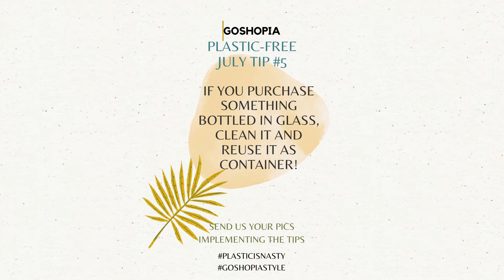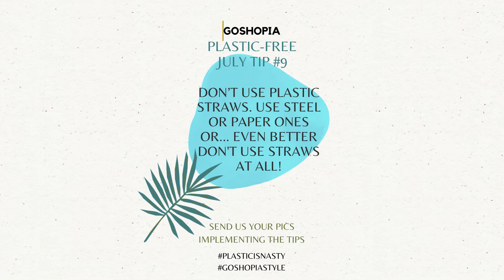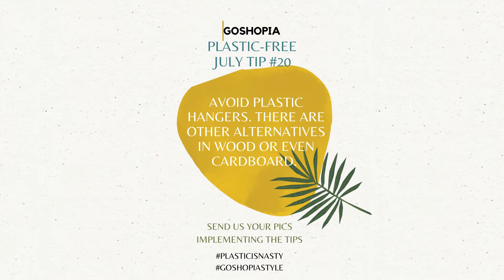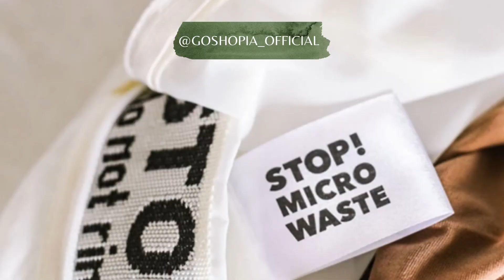Want to live a Plastic Free life?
We have gathered a list of tips that might help you achieve it. And remember, when it comes to sustainability every bit counts. Don't stress if it is not perfect!
Welcome to our tribe of conscious fashionistas!